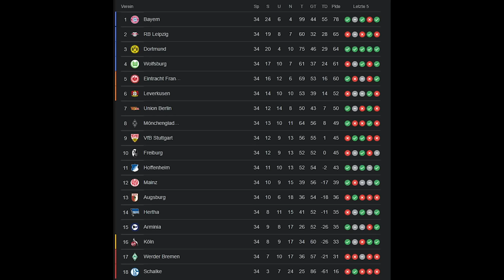Bundesliga All-Stars vs. FC Bayern in FIFA 23! 👀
Wer würde gewinnen, wenn man eine ALL-STARS Mannschaft aller Bundesligisten, gegen die Mannschaft des FC Bayern München in FIFA antreten lassen würde? Ich hab's herausgefunden und das Ergebnis zwischen Bundesliga All Stars und dem FC Bayern wird dich vielleicht überraschen...

Tags kannste ignorieren:
Pazjor, Futcrunch, Wakez, BFordLancer, Danny Aarons, Sim2, Julius, Proownez